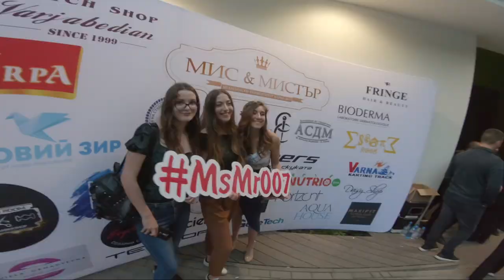Ms and Mr 007 - 2019 - MU Varna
Camera work: Ivaylo Markovski, Mihail Bachvarov, Mert Chete
Video editing: Dimitar Velev